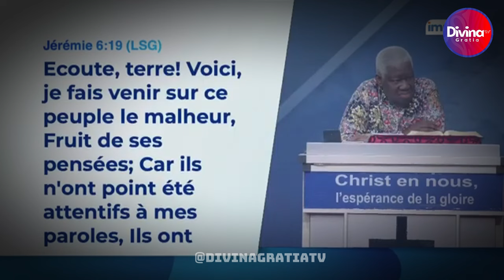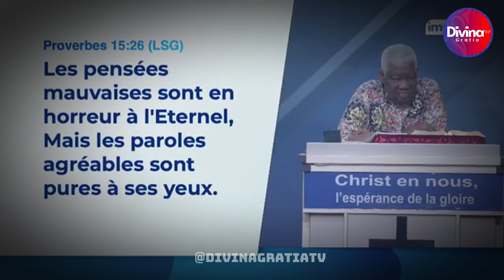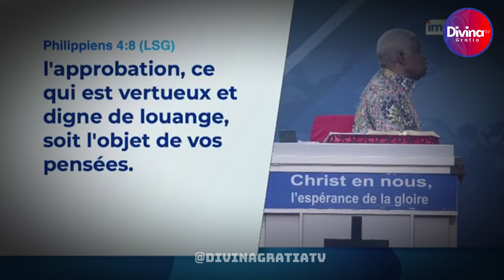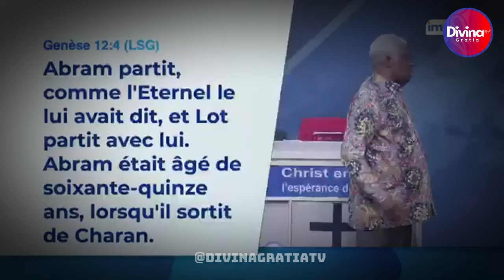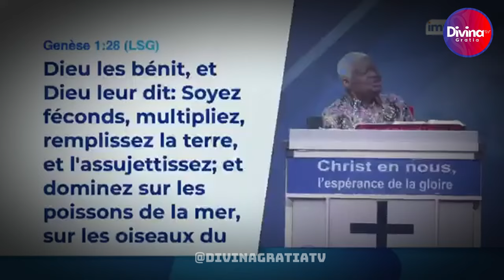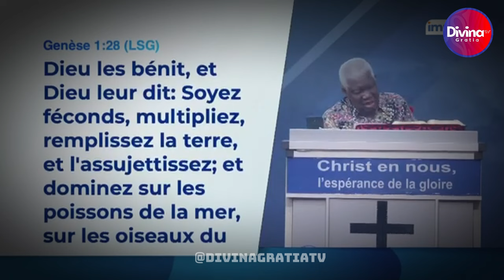Pensées divines, pensées humaines, pensées sataniques, comment les discerner? - Dr Mamadou KARAMBIRi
→ Likez
→ Partagez
→ Commentez

▬▬▬▬▬▬▬▬ LIVRES UTILES ▬▬▬▬▬▬▬

▬▬▬▬▬▬▬▬ LIENS UTILES ▬▬▬▬▬▬▬